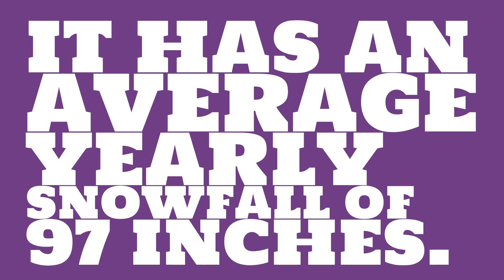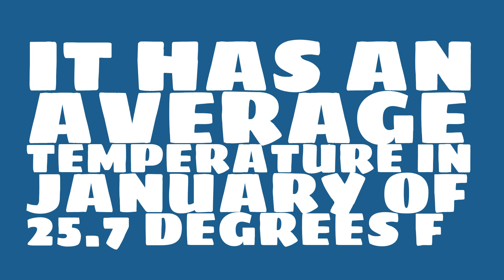How hot is it in Juneau in April?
Watch this video to learn about weather in Juneau. (Data taken over the past 59 years.)